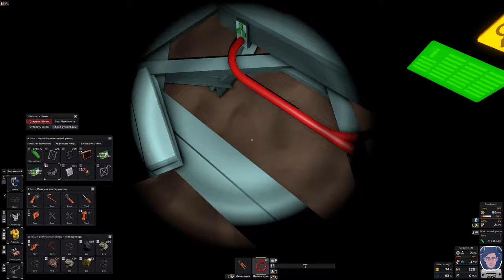Stationeers _ Марс _ Прохождение [Часть 1] Начало выживания